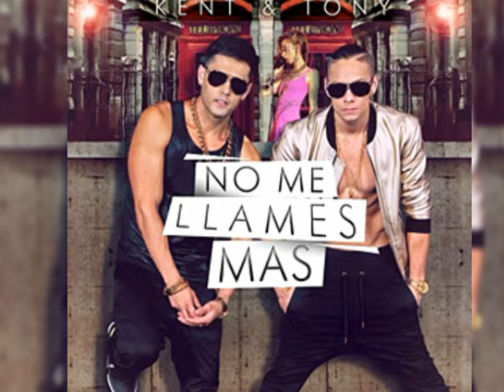LOS CADILLAC VS KEN Y TONY MIX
Lo mejor de estas dos agrupaciones y dúos venezolanos urbanos que marcaron con sus buenas musicas